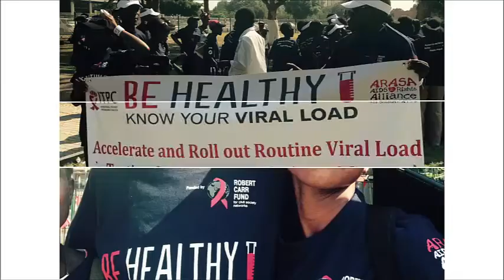Be Healthy-Know Your Viral Load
Viral load testing indicates the amount of the HIV virus in the body and is a key monitoring tool for the success of a HIV/AIDS treatment plan. However, viral load tests are not widely available in many countries. To address this the AIDS and Rights Alliance for Southern Africa (ARASA)  recently launched the  “Be healthy- Know your viral load” campaign Zambia. Watch all the action here!
The campaign is coordinated by the International Treatment Preparedness Coalition (ITPC), the AIDS and Rights Alliance for Southern Africa (ARASA) and 11 African countries.